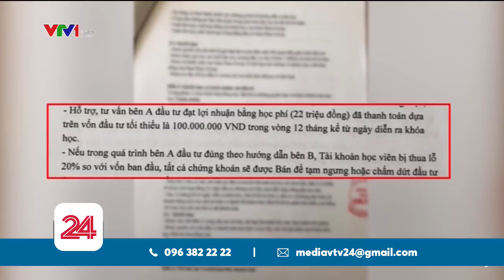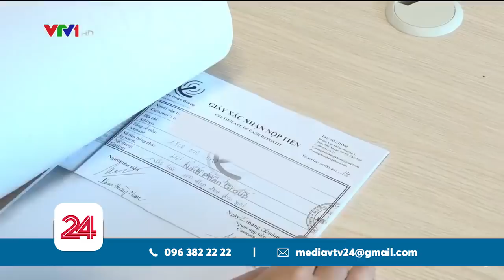Nhóm nhà đầu tư mất 71 tỷ vì ủy thác đầu tư chứng khoán phái sinh | VTV24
Liên quan đến vụ việc 51 nhà đầu tư tố cáo ông Phan Hoàng Nam – GĐ Cty Nobel Global về khoản tiền hơn 71 tỷ đồng để đầu tư chứng khoán phái sinh nhưng thua lỗ và không có khả năng giữ cam kết, thông tin mới nhất là hiện cơ quan chức năng đã tiếp nhận hồ sơ và đang tiến hành điều tra, tuy nhiên khi tiếp xúc và phỏng vấn trực tiếp với cả bên nhà đầu tư và chính cá nhân ông Phan Hoàng Nam, phóng viên bản tin đã phát hiện nhiều dấu hiệu bất thường.